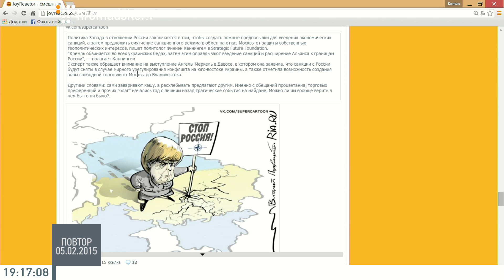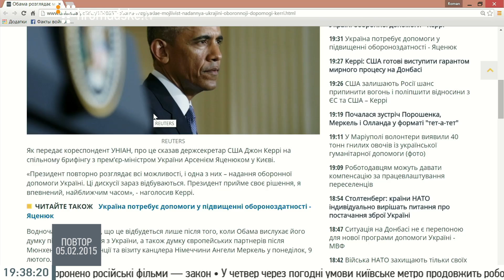Пионтковский: Путин не может играть с Западом в шахматы, поэтому играет в покер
Российский политолог, публицист Андрей Пионтковский. 05.02.15